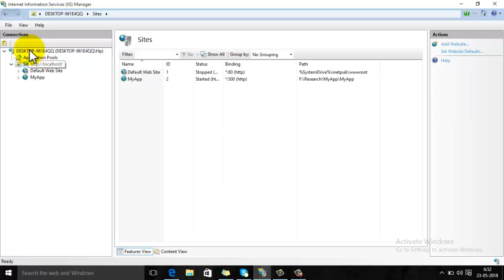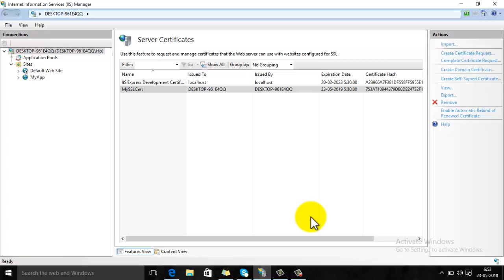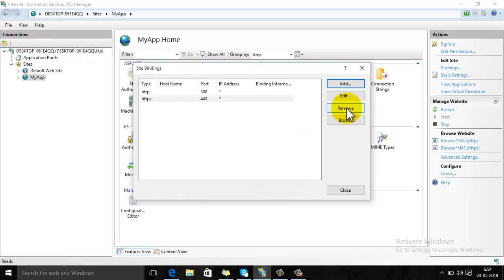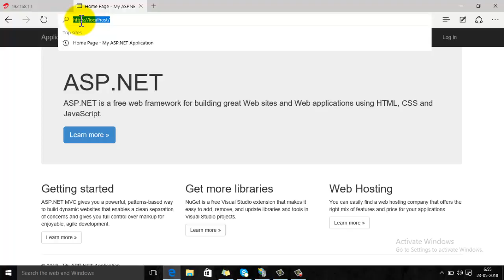How to run site using Https on IIS(Install SSL certificate for website)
This videos guides through the steps required to install SSL certificate for a .net website on IIS. A user can also try to run site using https url on local machine as well by installing self signed SSL certificate.